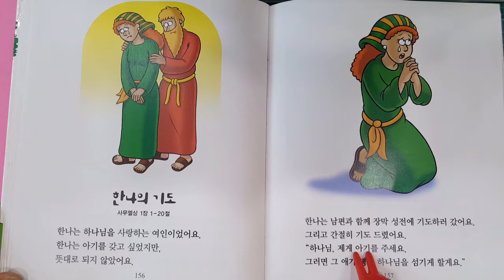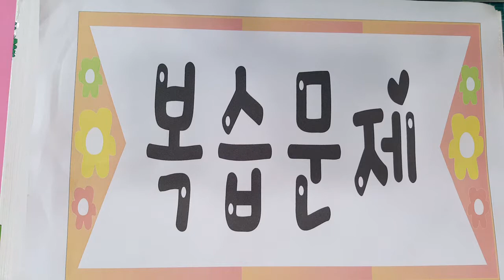28. 한나의 기도 - The Beginner's Bible 한글이야기